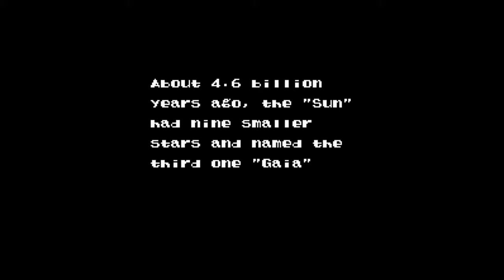Mr Jutz Plays E.V.O Search for Eden!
Follow him on twitter: @MrJutz
Thank you guys for watching if you enjoyed comment. I like to hear from you guys. It means a lot to me.